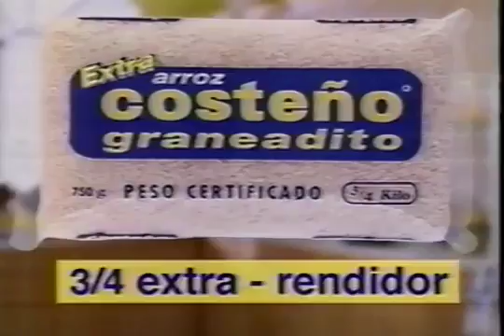Costeño grañeadito con marcela vela (peru 1996)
Publicistas imaa